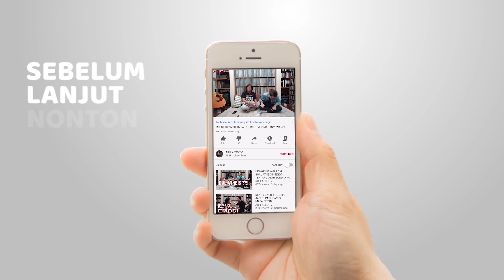PECAH LAGI !! GALA DINNER ULTAH PAK CT JADI KYK MINI KONSER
Semoga terhibur.
INGAT !!